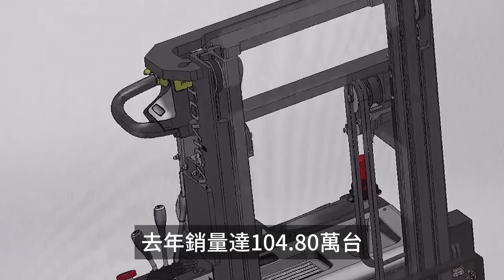產品遍及170國，瘋狂蠶食日本市場，中國堆高機企業躋身全球十強，豐田慌了：中國企業太強！